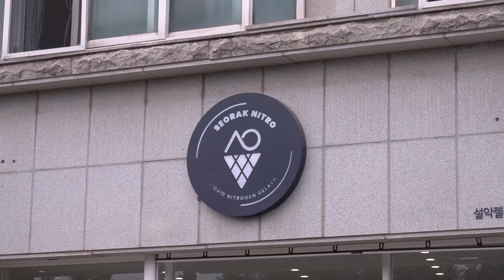Gelato Ice Cream made with Korean Organic Milk | Korean Dessert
‘Awesome Food’ shows you delicious cuisines all around the world.
You can enjoy watching the most satisfying videos about how delicious foods are made at this channel.
Find high-quality, tasty recipes and meal ideas here and become a digital gourmet!

Gelato is a delightful Italian-style ice cream known for its rich and creamy texture. It's similar to traditional ice cream but has some distinct characteristics that make it unique.

Gelato is made with a higher proportion of milk to cream compared to regular ice cream, giving it a smoother and denser texture. It's also churned at a slower speed, which incorporates less air, resulting in a denser and more intensely flavored dessert.

What sets gelato apart is its wide range of flavors, which can include classic options like chocolate and vanilla, as well as more unique and exotic choices such as tiramisu, pistachio, and fruit sorbets. These flavors are crafted with high-quality ingredients to create a vibrant taste experience.

Gelato is typically served at a slightly higher temperature than regular ice cream, which allows its flavors to be more pronounced and its texture to be soft and velvety. It's often enjoyed in cups or cones and is a favorite treat in Italy and around the world for its decadent taste and luxurious feel.